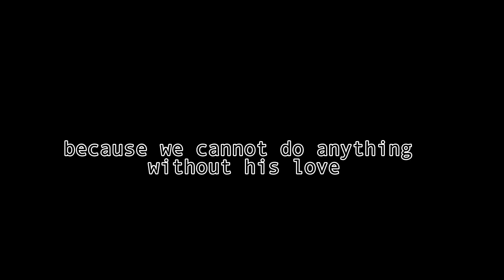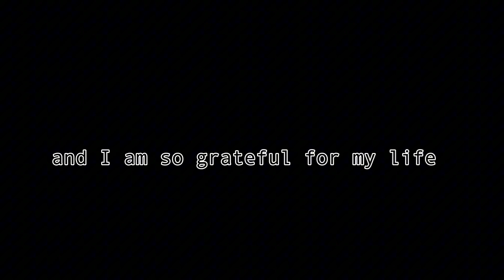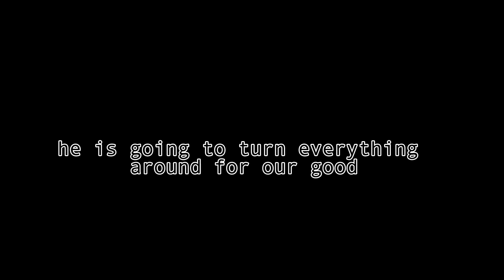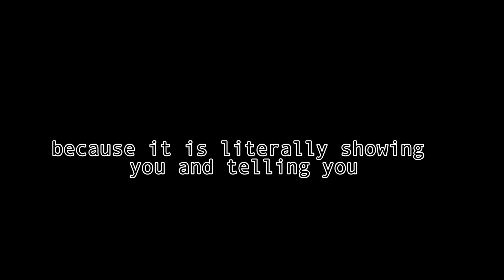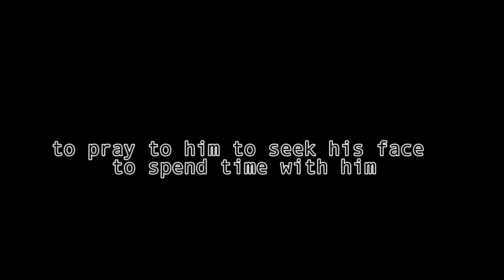A Psalm's Exhortation